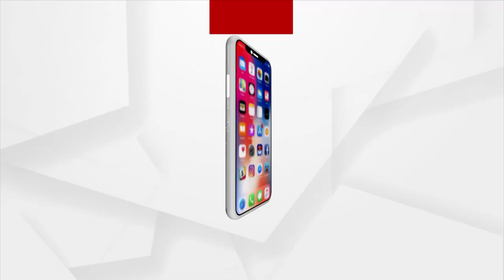Bull Loses Cool, reaches Rooftop at Tangi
Bull Loses Cool, reaches Rooftop at Tangi of Cuttack District.